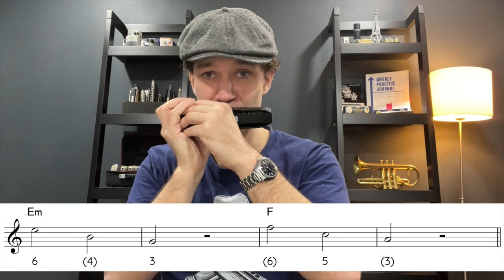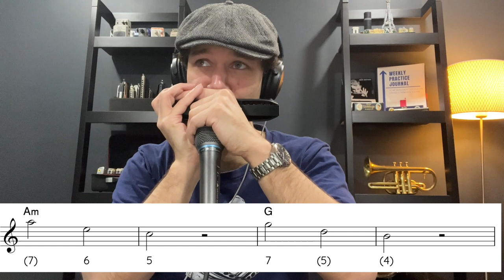Ultimate Practice Hack - Chromatic Harmonica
If you are a chromatic harmonica player and want to improve your playing to the next level check out My Harmonica Studio today

Favorite chromatic harmonica
Favorite diatonic harmonica